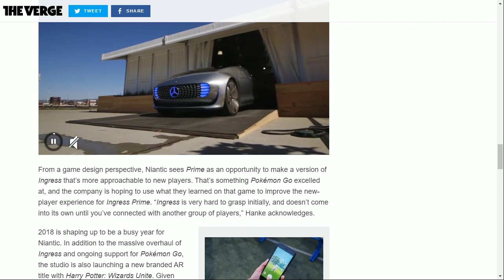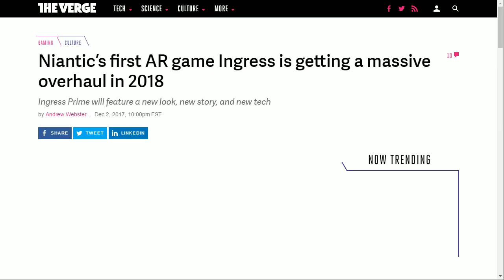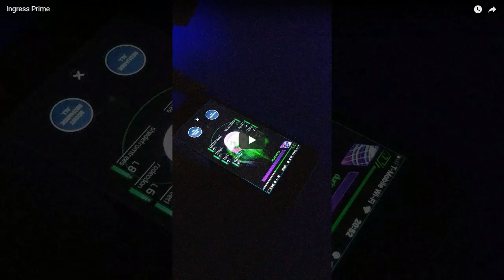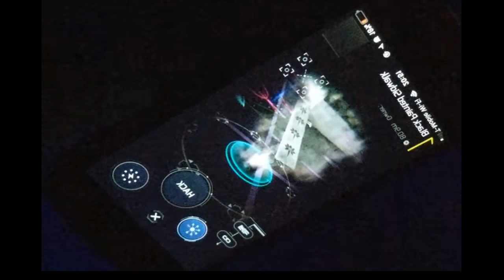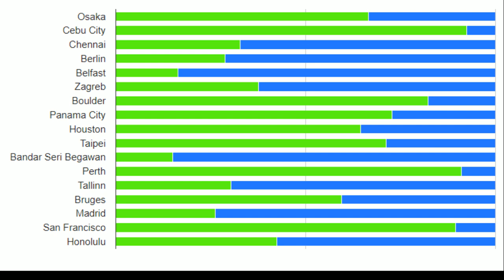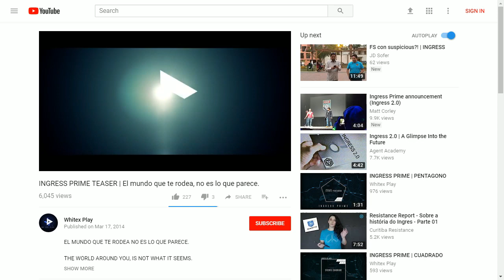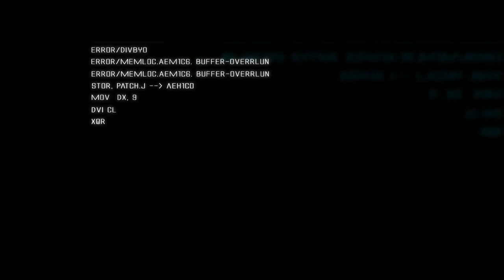Ingress Prime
Ingress discussion, including Ingress Prime (ingress 2.0), leaked footage of prime from EXO5 anomaly and more. Also, you can enter a contest by letting us know WHEN you think Ingress Prime will be released.

Map Tiles moved to OpenStreetMap.org data

WHO OPERATES AGENT ACADEMY?

Ingress is an augmented reality massively multiplayer online role playing GPS-dependent game.